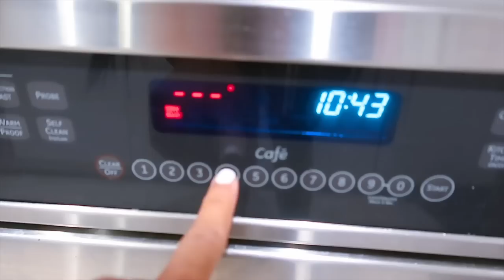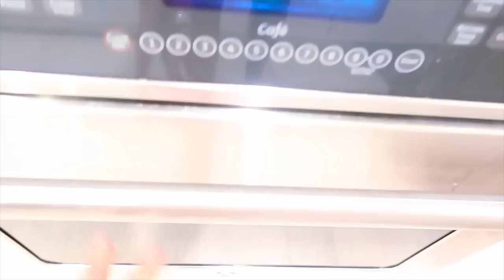CENA ROMANTICA PARA SORPRENDER A WEEZ | RACHZX 🖤